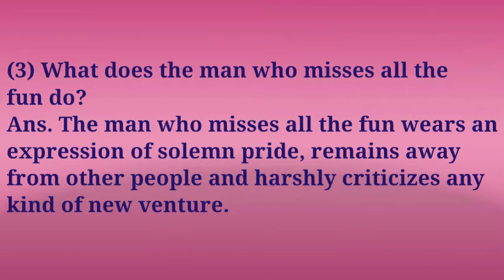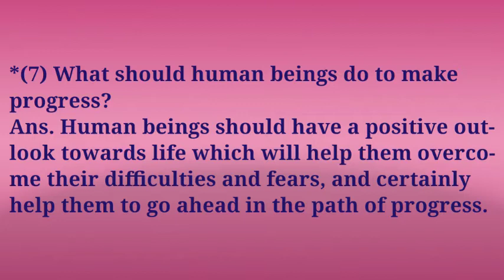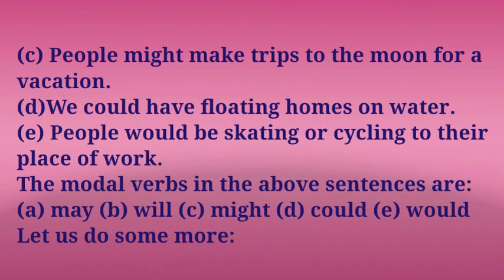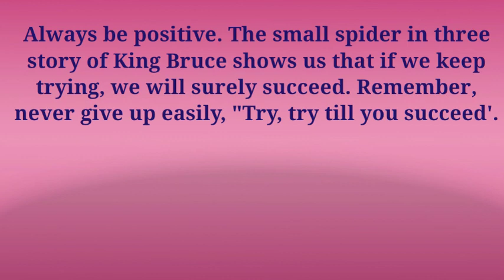it can be done poem questions answers s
question and answer of poem it can be done
Hello students..
This is suvidha..

this video contains questions and answers
of the poem on the water of 6th std english maharashtra board..
it can be done poem teaches and introduce about the importance of positive thinking towards life.